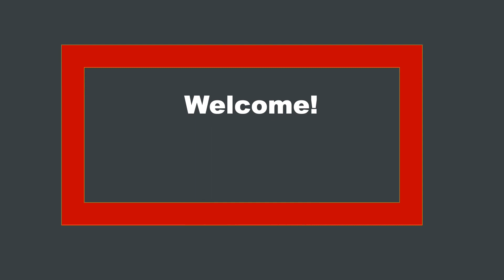Chocolate Oatmeal cake (Gluten-Free). Only 3 Ingredients (under 4 Minutes) --No Oven---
It's easy and great cake to make, no more than 3 Ingredients:
2 dl Coconut Milk.
200 gr Chocolate.
200 gr Oats.  ( I used Gluten Free oats).

Artist: Ofshane | Track: Tea Time

R&B & Soul | Romantic
Ofshane playlist thanks to Artist Ofshane for this lovely music.

Genre - R&B & So
Mood - Romantic